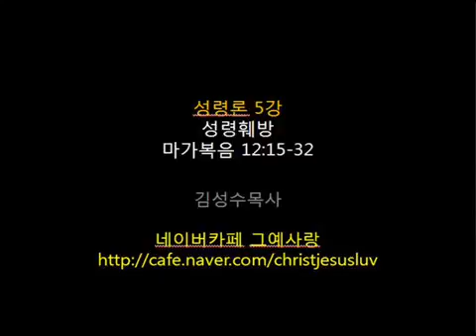성령 05, 김성수목사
성령훼방 마가복음 12:15-32.